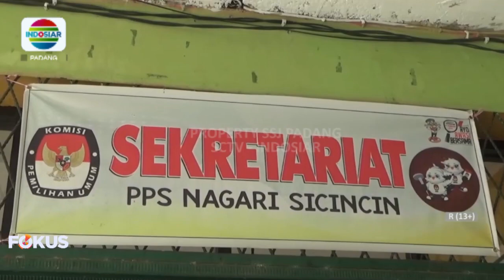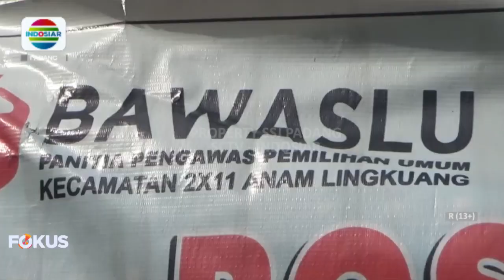JELANG PEMILU, JUMLAH PEMILIH BERTAMBAH DI KABUPATEN PADANG PARIAMAN